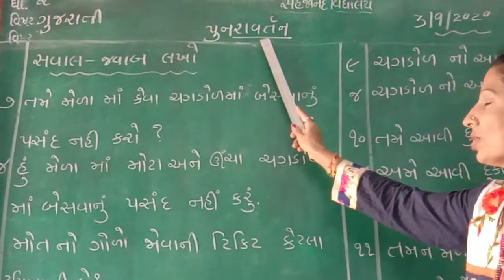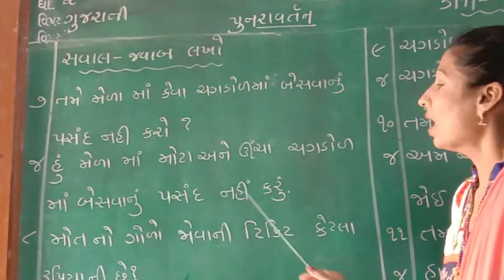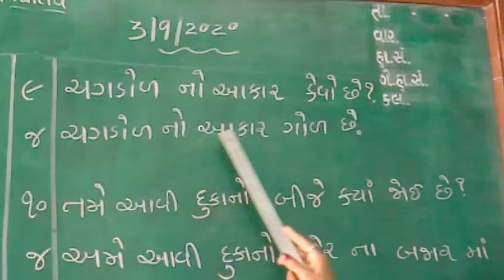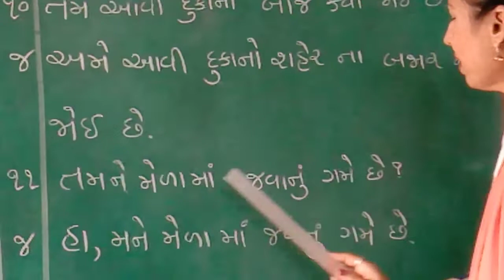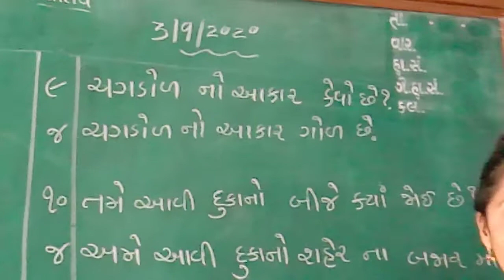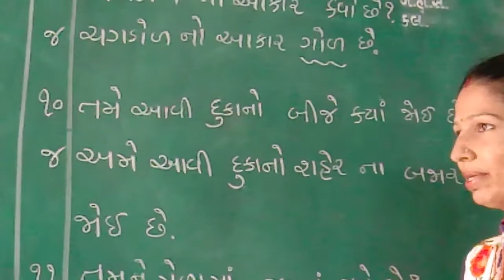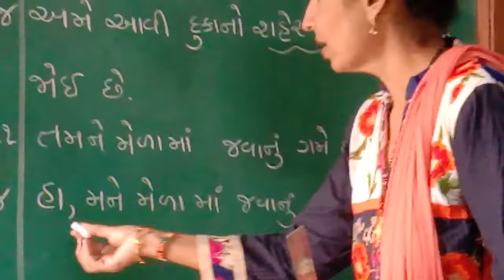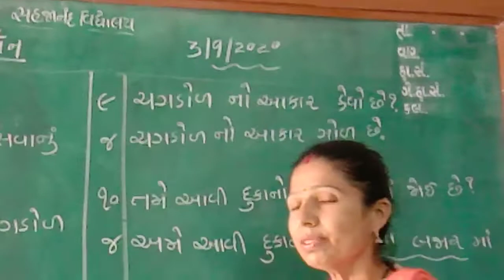ધોરણ ૨ વિષય ગુજરાતી પુનરાવર્તન સવાલ જવાબ લખો